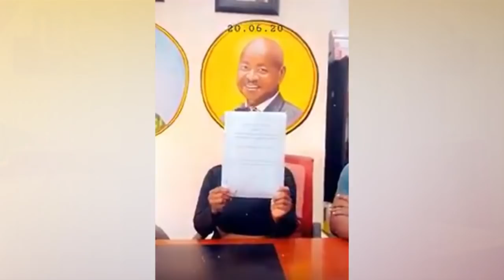OLUGAMBO. Bad Black asasudwa sente ze, akakodyo kakozeseza kewunyisa.